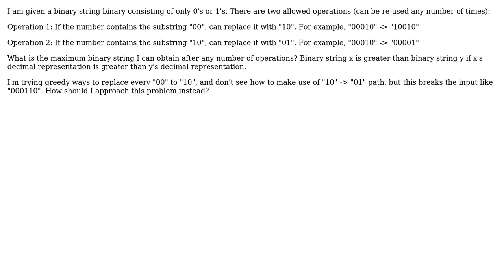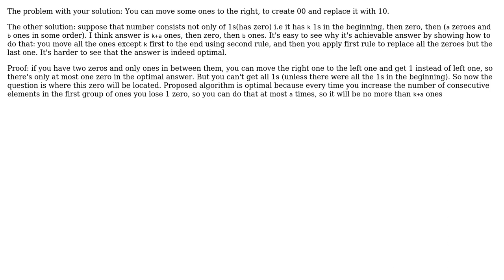Software Engineering: (Algorithm) Maximum Binary String After Making Changes (2 Solutions!!)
Software Engineering: (Algorithm) Maximum Binary String After Making Changes

With thanks & praise to God, and with thanks to the many people who have made this project possible! | Content (except music & images) licensed under CC BY-SA | Music | Images & others | With thanks to user RiaD user lennon310 user Arunima and the Stack Exchange Network Trademarks are property of their respective owners. You are responsible for your own actions.